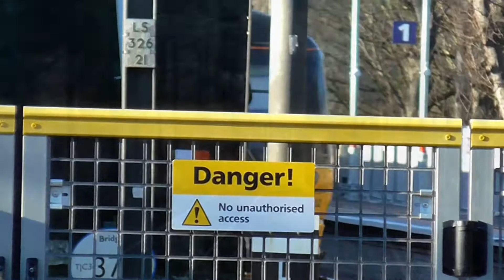Trains at Apperley Bridge | 15/01/2016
Hello everyone MT here, to begin my new year of trainspotting with the recent new reopened station in West Yorkshire, Apperley Bridge.

It was a beautiful day into doing trainspotting despite it was chilly there and the station had a nice of stoppers and speeders.

Trains include: Northern Rail 150's, 153, 158 & 333's and GBRF 66